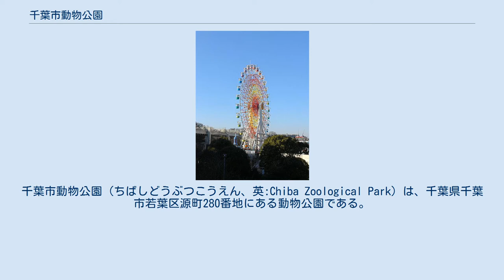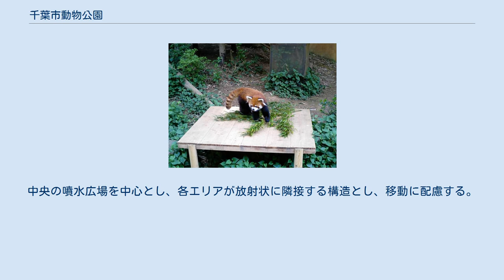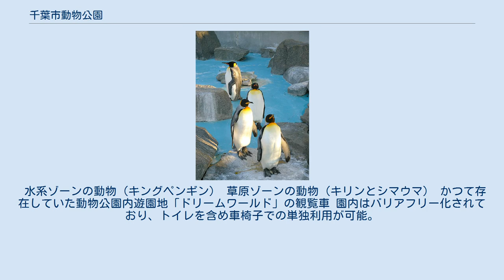千葉市動物公園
千葉市動物公園（ちばしどうぶつこうえん、英:Chiba Zoological Park）は、千葉県千葉市若葉区源町280番地にある動物公園である。
立ち姿で有名なレッサーパンダの「風太」を飼育することで知られる。
房総の魅力500選に選定されている。
 開園当初から、世界の霊長類の飼育、特に絶滅が危惧される希少種の繁殖に力を入れ、また、猛獣を避け、小動物や草食動物、鳥類などの動物を飼育する傾向にある。
 小動物ゾーンのレッサーパンダ「風太」） 千葉市都市局公園緑地部が運営する。
公園面積 339,722平方メートル。
 飼育動物数は149種701点（2004年12月末時点）、哺乳類67種389点、鳥類76種287点、爬虫類5種24点、両生類1種1点を飼育している。
都市部にあり脱走すると危険なことから、猛獣をなるべく避けている。
ただし、ライオンは飼育されており、自然に近い採食ができるように、千葉県内で農業害獣として捕獲されるイノシシを食べさせる屠体（とたい）給餌の導入を準備している。
 1991年から2014年まで、遊園地の「ドリームワールド」併設していた。
 園内は、モンキーゾーン、動物科学館、子ども動物園、小動物ゾーン、家畜の原種ゾーン、草原ゾーン、鳥類・水系ゾーン、大池の各エリアからなる。
中央の噴水広場を中心とし、各エリアが放射状に隣接する構造とし、移動に配慮する。
 各ゾーンごとに飼育している動物を列挙。
 水系ゾーンの動物（キングペンギン） 草原ゾーンの動物（キリンとシマウマ） かつて存在していた動物公園内遊園地「ドリームワールド」の観覧車 園内はバリアフリー化されており、トイレを含め車椅子での単独利用が可能。